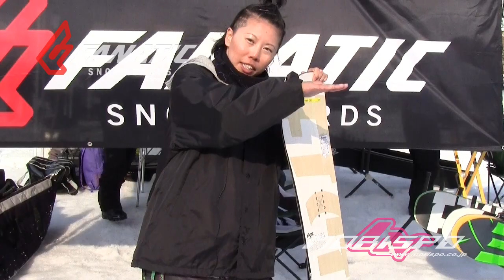14/15 モリスポ試乗会 「FANATIC」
毎年大好評のモリスポスノーボード試乗会!!

福井・スキージャム勝山と岐阜・ホワイトピアたかすにて
今年は2ゲレンデで同規模開催!!

試乗板は800本以上。参加費は無料！年内で一番早く安く購入できる「試乗会受注」も同時開催!! モリスポライダー＆プロライダーも多数参加で、板の説明を受けながら一緒に試乗もできちゃう！

「コンシェルジュサービス」などモリスポ試乗会でしか受けられないサービスも駆使しながら、自分にぴったりの板を見つけよう。

「試乗コンシェルジュサービス」とは
申し込みの段階で申込者の細かい情報を前もってリサーチし、試乗会前に申込者の希望にあったアイテムをモリスポスタッフが提案するサービス。試乗会中にSTAFFに話を聞くタイミングがなかなか掴めないことも多いので是非利用しよう!!

※参加BRAND※

011
ACADEMY
ACC
ALLIAN
ARBOR
BATALEON
BC STREAM
CAPITA
DC
DEATH LABEL
DEELUXE
DEVGRU
DICE
DINOSAURS WILL DIE
ELAN
ENDEAVOR
F2
FANATIC
FLOW
FLUX
FTWO
GBP
GILAFFE
GNU
GRAY
HEAD
HOLIDAY
JONES
K2
LIB TECH
LOBSTER
MOSS
MOSS SNOWSTICK
NEVER SUMMER
NITRO
NORTHWAVE
PLUTONIUM
RICE28
RIDE
ROME
ROSSIGNOL
SALOMON
SIGNAL
SLASH
SMITH
SMOKIN
STEPCHILD
SWANS
SWITCHBACK
UNION
VOLKL
VONZIPPER
YES
YONEX

and  more!!